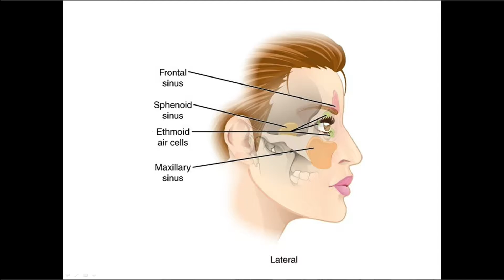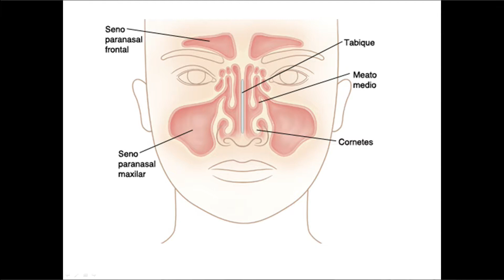B Healthy 09-01-17 (3)